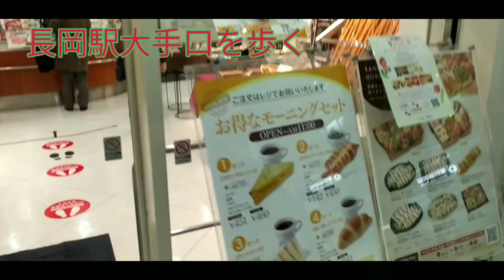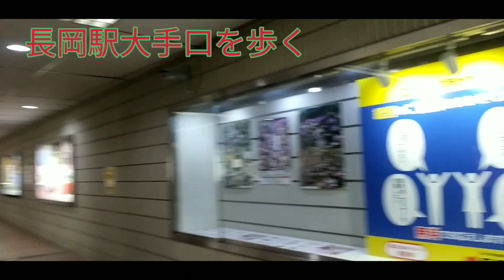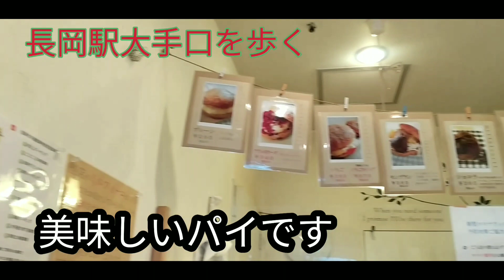長岡駅散策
ハイ！こんにちは、今回は長岡駅ビル内と長岡駅大手口を散策しました。